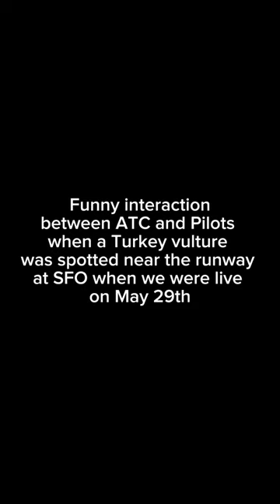Funny interaction between ATC and Pilots after a turkey vulture was spotted near the runway at SFO